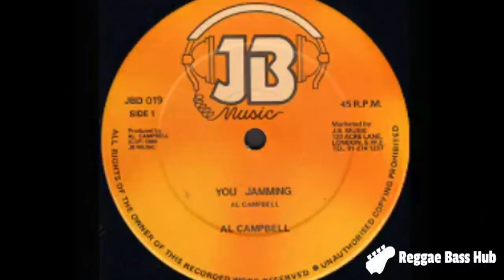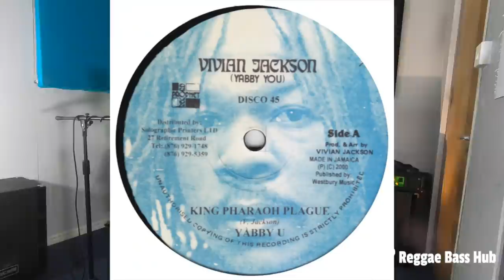R.I.P ROBBIE SHAKESPEARE 5 SIMPLE BASS LINES YOU SHOULD KNOW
One of the most difficult challenges for reggae bass players is the art of creating memorable catchy bass lines. Robbie Shakespeare was a master at this. In this video I demonstrate 5 Robbie Shakespeare moments that showcase why Robbie Shakespeare will be remembered as one of the all time great reggae bass creators.

To receive all the amazing resources that go along with this video click the link below where you will also be automatically joined to my mailing list. I will keep you updated for future material to come.

Thanks to all my supporters that have bought a few coffees. I try to get back to everyone but not always possible.

Riddim Up

Don